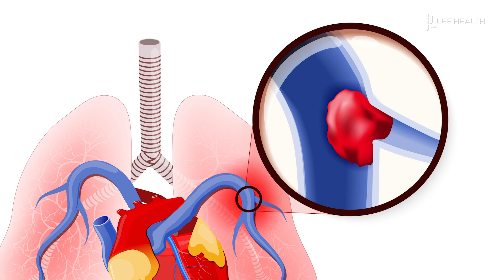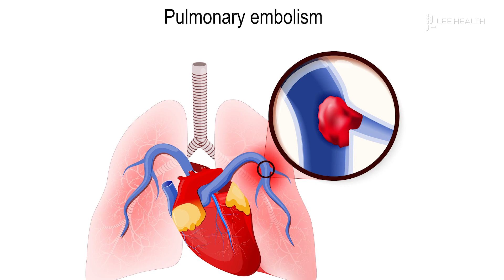Understanding Deep Vein Thrombosis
It’s a common diagnosis that affects millions of Americans each year. “It’s something that’s worth taking seriously and getting checked out,” said Dr. Rolando Rodriguez, a cardiologist with Lee Health.

If you’re experiencing constant pain or swelling in your legs, you may be at risk for deep vein thrombosis. “Deep vein thrombosis is abnormal clotting of the venous system, usually in the legs but it can be in other deep veins and the abdomen and pelvis,” he said.

Things like age, obesity, varicose veins, a recent surgery, or hormone therapy, can all put you at risk for developing deep vein thrombosis.

“The symptoms in the leg primarily are discomfort and swelling, and those can be variable. Some people depending on the extent of deep vein thrombosis can have relatively mild symptoms, and some people can have dramatic symptoms,” said Dr. Rodriguez. Symptoms that could become life-threatening if left unaddressed. “The more serious side effect or risk from deep vein thrombosis is what’s called a pulmonary embolism, and that’s when the clots actually migrate and go into the lungs, and that can have a very serious effect. People can die from that sort of thing,” he said.

Making it important to listen to your body and talk to your doctor if you’re having frequent leg pain. “Between the symptoms, the exam, an ultrasound, certain laboratory work, people can usually be detected before anything bad happens,” Dr. Rodriguez said.

Doctors typically recommend blood thinners, hydration, compression stockings, and regular exercise to treat deep vein thrombosis--Treatments that can also help to prevent future blood clots.